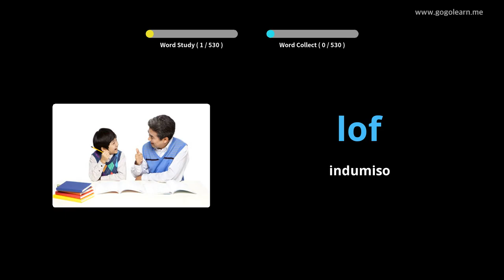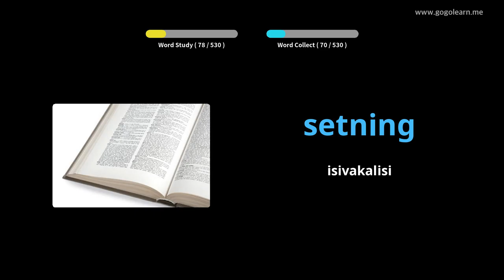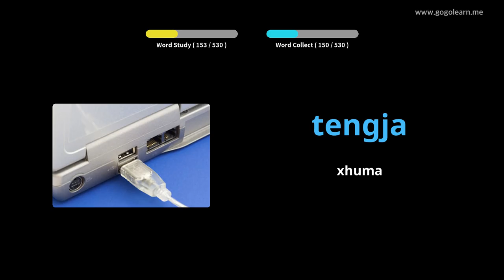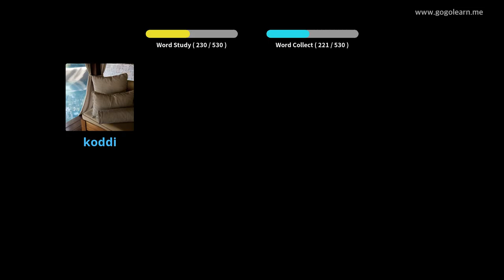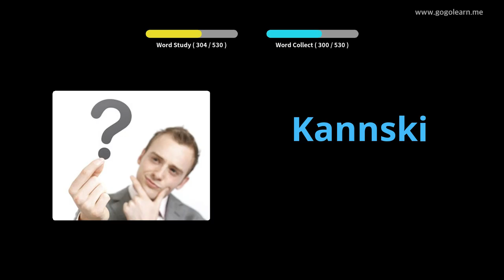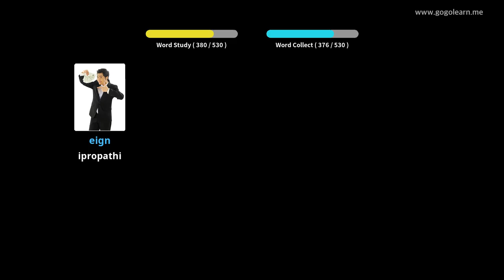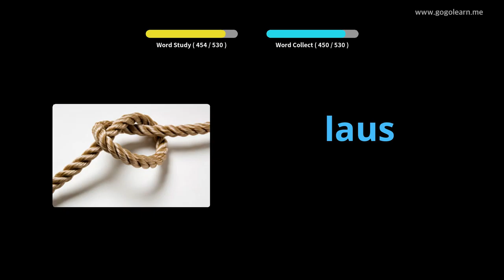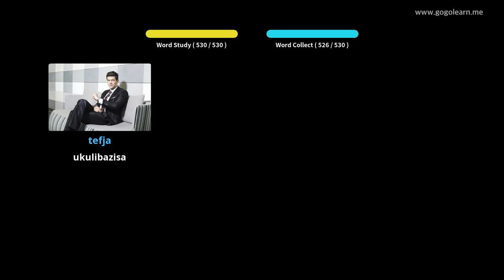Isigama sase-Icelandic Isiseko seSekondari | Golearn